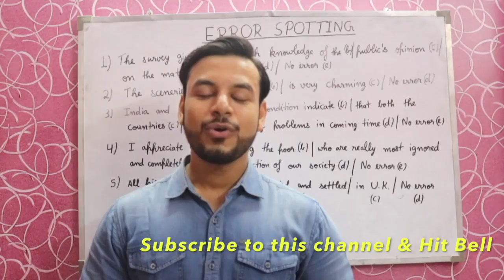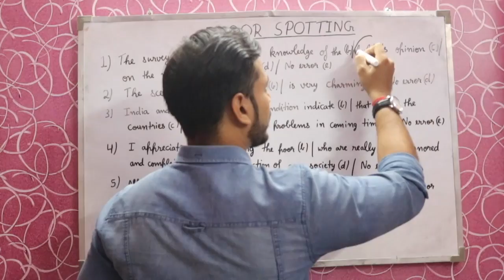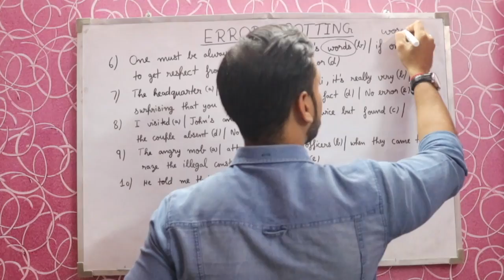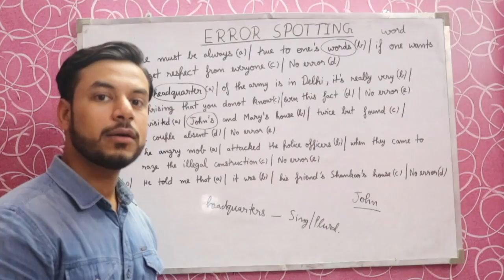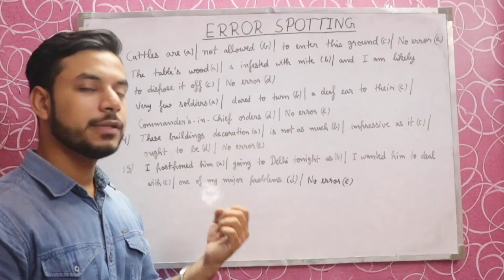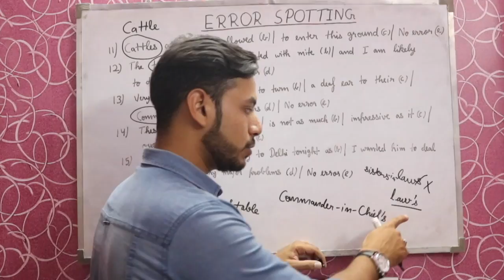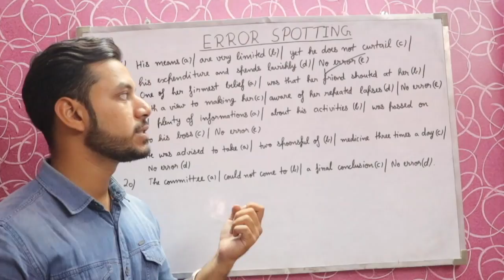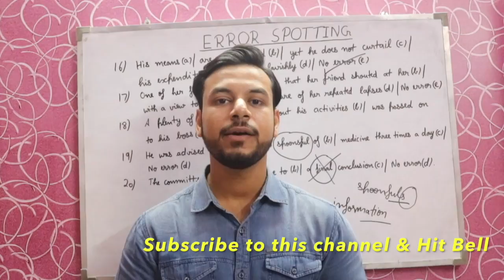Error Detection and Correction Trick || Error Spotting Trick || SSC CGL | BANK PO | CPO | CHSL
500+ Spotting errors Question series || Most Repeated, Expected ,Difficult questions series || English Grammar Lessons || SSC CGL , CHSL , CPO , BANK PO || NOUNS and CASES Part 2

Courses on Unacademy

This course will guarantee your 100% success in these sections. It covers all the important topics and most repeated previous year questions with detailed explanations and pictures.

Physics
100 Most Important Previous Year Physics MCQs for
SSC CGL ,CHSL , RRB ,CHSL, CPO

Chemistry
100 Most Important Previous Year Chemistry MCQs for

Economics Courses

Do Watch , Like , Rate and  Review